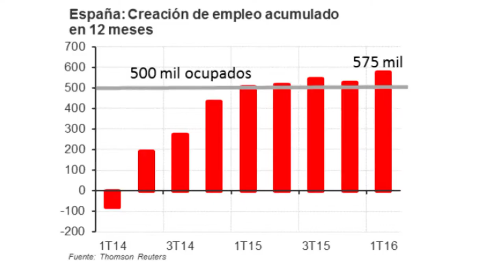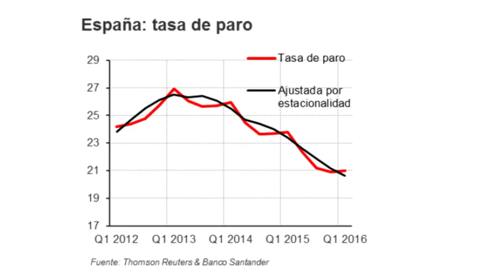Banco Santander valora positivamente los datos de la EPA 2016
Banco Santander considera que los datos de empleo de la Encuesta de Población Activa del primer trimestre de 2016 muestran la solidez de crecimiento de la economía española.

Según el Santander durante el primer trimestre de cada año hay efectos estacionales negativos que es necesario ajustar para hacer un análisis adecuado.

Aún así, para Banco Santander la tasa de paro en España sigue siendo muy elevada pero se observa una tendencia descendente que podría caer hasta el 19% a finales de año.

Los datos publicados por el Instituto Nacional de Estadística muestran una tasa de paro del 21%, una décima más que el trimestre anterior y que deja 11.900 parados más en España. El empleo baja en 64.600 puestos de trabajo, el dato menos malo de los últimos años.